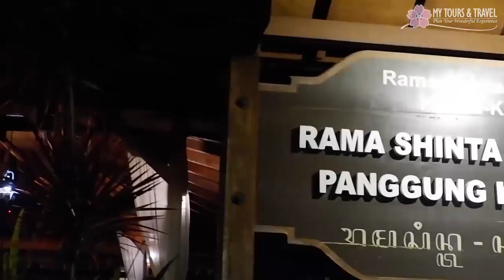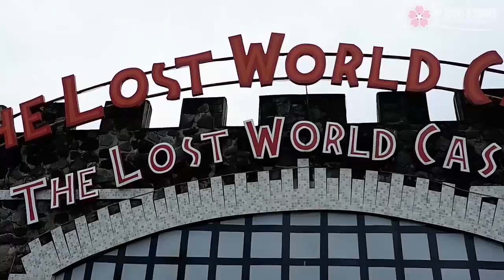Perusahaan Gas Negara (PGN) Tour Jogja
Terimakasih untuk Group Perusahaan Gas Negara (PGN) Jakarta yang telah mempercayakan acara kegiatan Dinner dan Tour Joja bersama kami, jangan kapok seru seruan bareng kita yaa...
Nah buat kalian yang ingin seru seruan seperti mereka, kita siap menemani kalian kapan aja. .
yuk, langsung hubungi kita di :
🏢 MY TOURS & TRAVEL .
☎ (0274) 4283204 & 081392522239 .